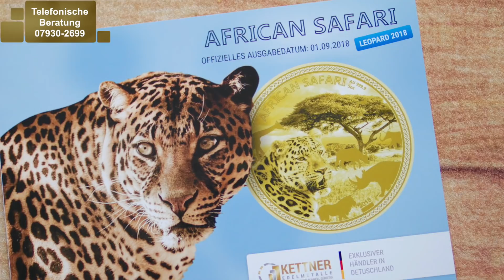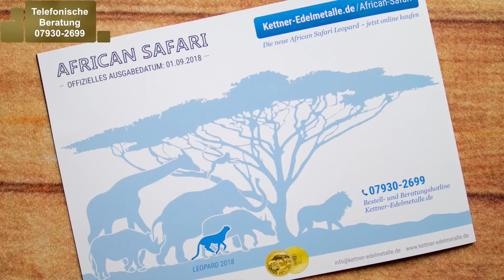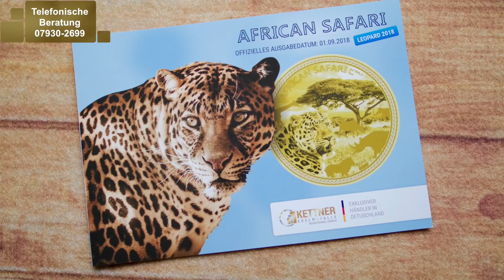VORMERKEN 🔱 5 Unzen Gold 🔱 African Safari Leopard 🔱 Nur 50 Stück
Die 5 Unzen Gold African Safari Leopard Goldmünze mit nur 50 Stück erscheint bald...

Die weltweite Auflage von 50 Goldmünzen pro Motiv macht diese Münze in Kombination mit der eingravierten Seriennummer jeweils zu 50 Unikaten und einer wahren Rarität.

Wie hat Ihnen das Video über die 5 Unzen Goldmünze gefallen?

5 Unzen Gold - African Safari Leopard - Nur 50 Stück